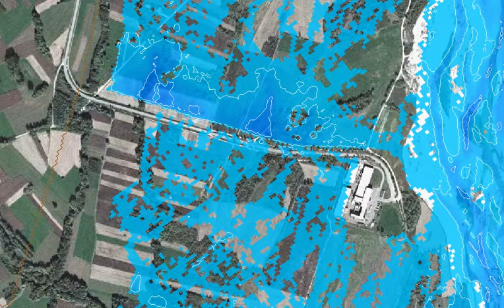Confluenza Piave Cordevole - Evento di piena con TR=100 anni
Area del Maserot.
Simulazione eseguita con il modello idraulico TUFLOW nell'ambito delle attività connesse alla redazione del Piano di Assetto del Territorio (PAT) del Comune di Santa Giustina (BL)